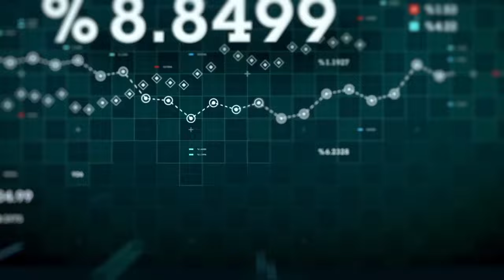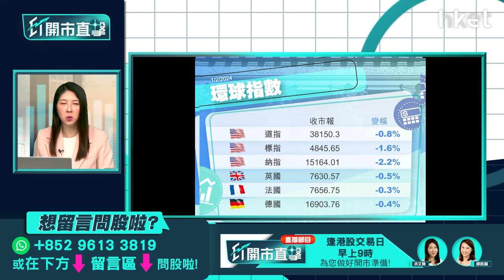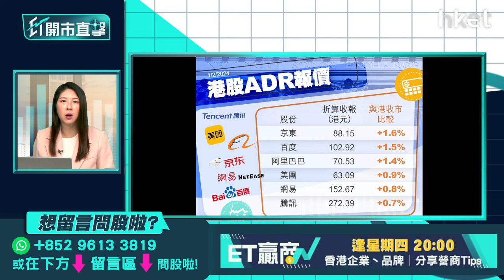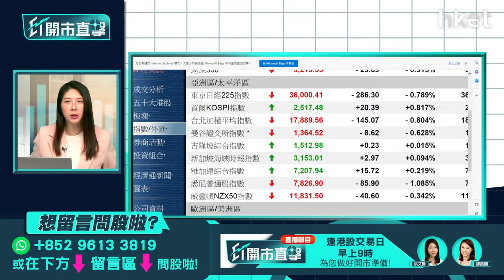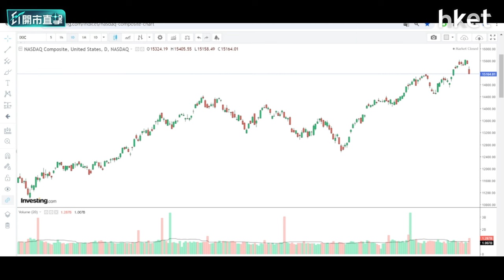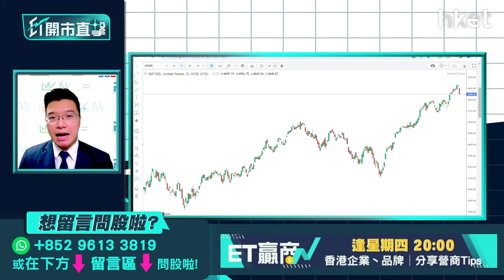【ET開市直擊】聯儲局議息結果解讀 2月港股、美股怎走？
聯儲局一如預期維持息口不變，主席鮑威爾在會後表示，政策利率可能處於本輪周期的峰值，惟認為不太可能在3月減息，拖累美股3大指數周三表現。是次議息聲明及鮑威爾言論有何重點？對於啟動減息有何啟示？聯儲局減息預期大降溫，加上美股大型科技股業績後受壓，美股借勢回落，2月進一步調整壓力大嗎？內地PMI維持收縮狀態，中港股市受壓。近日中央接連出招救市，但恒指反彈至16,200點受阻，連日回吐下試15,400點。總結1月恒指累跌逾1,500點，是8年以來最差的1月份表現，港股弱勢會否持續至2月？利達首席投資及ESG策略師黃耀宗（Andy）今早9時於《ET開市直擊》為你捕捉美股、港股2月走勢。